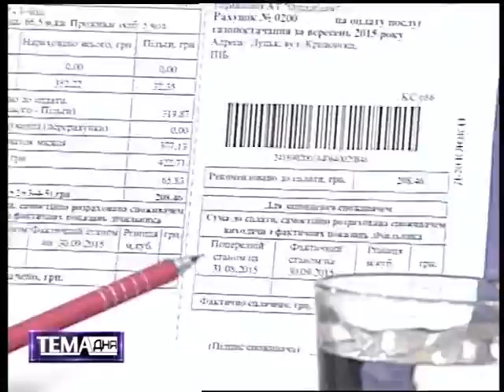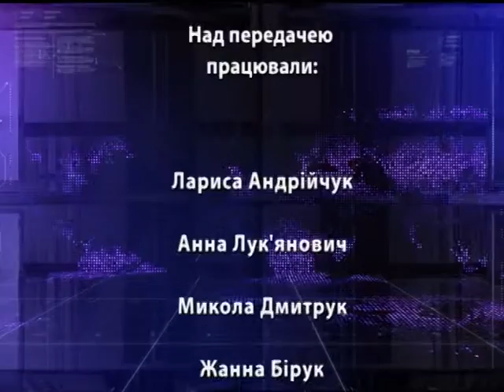Tema dnia 19 10 15